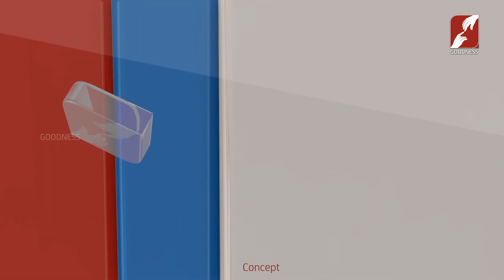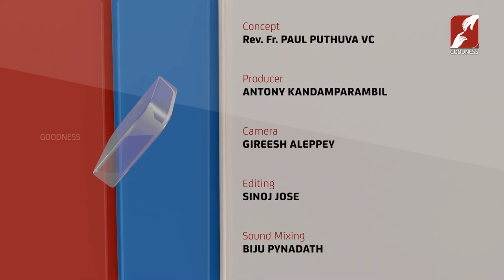Pallimanikal Muzhangunnund | Epi 103 | Rt. Rev. VINCENT MAR PAULOS | DIOCESE OF MARTHANDAM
BISHOPS HOUSE, DIOCESE OF MARTHANDAM
Rt. Rev. VINCENT MAR PAULOS
Pallimanikal Muzhangunnund  Epi 103